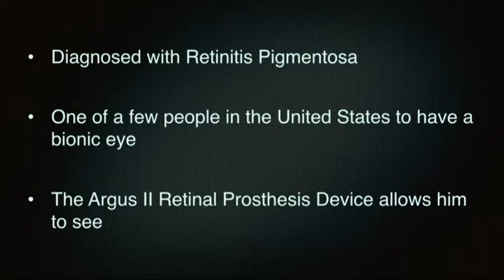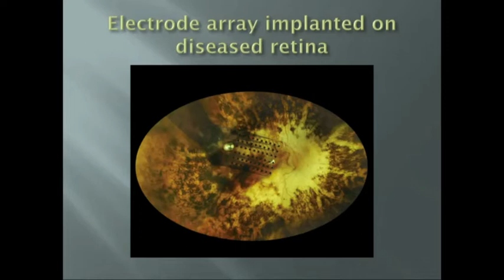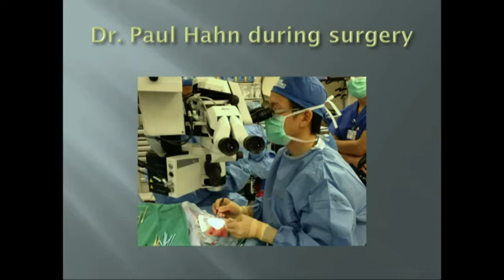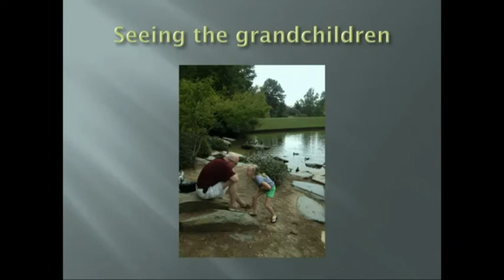LH Congress of Future Medical Leaders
Argus II user Larry Hester gives an amazingly inspirational speech to 30,000 future physicians at the 2017 Congress of Future Medical Leaders Conference.  A must see...